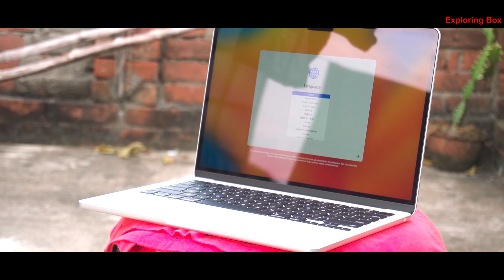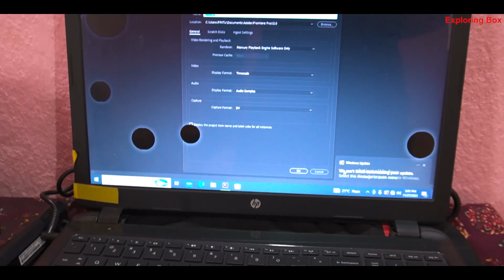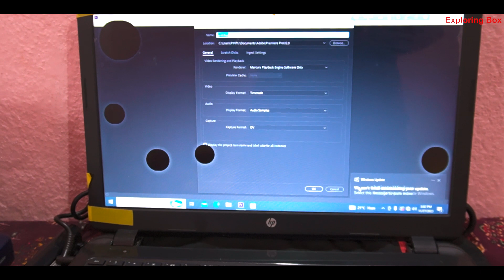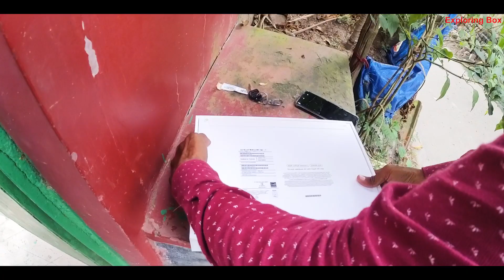Why change our old laptop❓.. New Macbook Air M2 unboxing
(আমরা ভ্রমণ করতে এবং এটি ভিডিওর মাধ্যমে ধরে রাখতে  ভালোবাসি।

Note: all videos are subject to copyright so please do not upload it on any other platforms. ______________________________________________________________________ You may also follow us on:

Nikon D5600 Digital Camera...

DJI Tello India Version Nano...

Osaka Bi-Color Dimmable LED Video...

DJI Mavic Mini Fly More Nano...

AmazonBasics DSLR and Laptop...

Yantralay YT-S700 Phone Tripod...

CEUTA® Gorilla Tripod 13 inch +...

Yantralay L Shape Hot Shoe Tripod...

Redmi Note 10 Pro Max (Vintage...

Fire TV Stick (3rd Gen, 2021)...